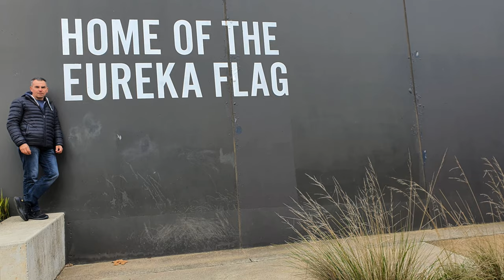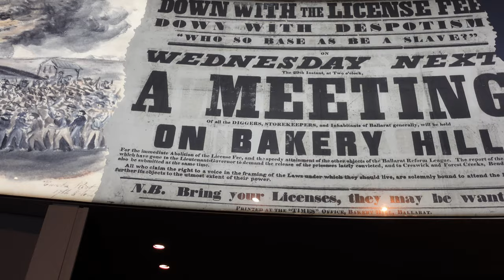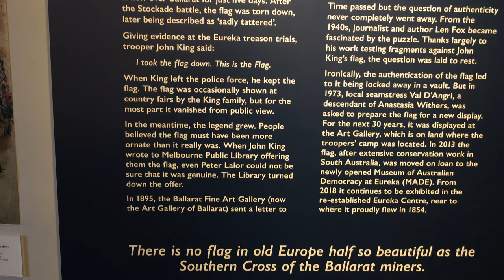Eureka Stockade, Home of the Eureka Flag, Ballarat Victoria.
On 30 November 1854, miners from the Victorian town of Ballarat, disgruntled with the way the colonial government had been administering the goldfields, swore allegiance to the Southern Cross flag at Bakery Hill and built a stockade at the nearby Eureka diggings.
Early on the morning of Sunday 3 December, when the stockade was only lightly guarded, government troops attacked. At least 22 diggers and six soldiers were killed.
The rebellion of miners at Eureka Stockade is a key event in the development of Australia’s representational structures and attitudes towards democracy and egalitarianism.
The Eureka Flag. The Southern Cross design was first used in the Eureka Rebellion of 1854 at Ballarat in Victoria, Australia. Rebels swore an oath to the flag as a symbol of defiance. It is made from wool and cotton in 1854. It consists of a dark blue field with a central white symmetric cross consisting five eight-pointed stars, representing the Crux constellation. The white cross behind the stars is Celtic. The original flag is now held at the Eureka Center. Dimensions: 2600mm wide x 3240mm high.

Footage was taken on a Sony ZV-1
1. "Eureka" by Davis Harwell